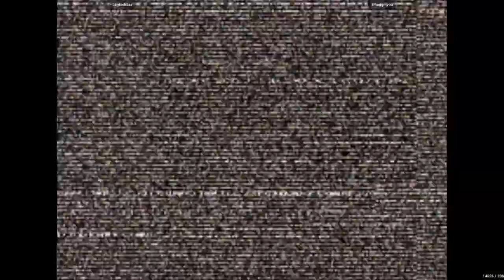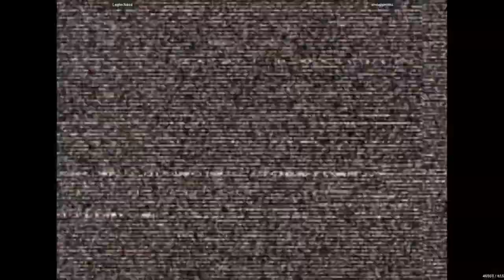Capcom Vs. SNK 2 - Leglockaaa VS smugginyou